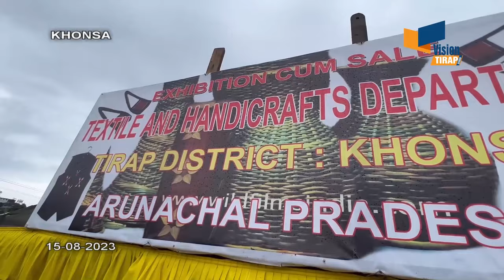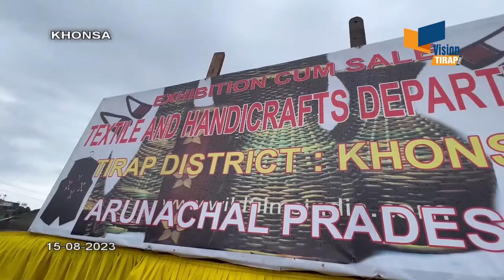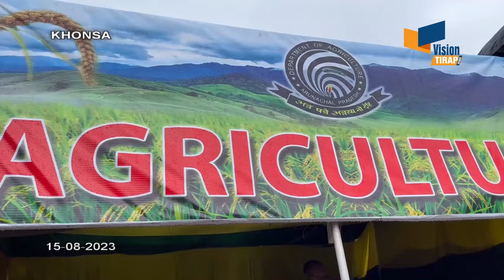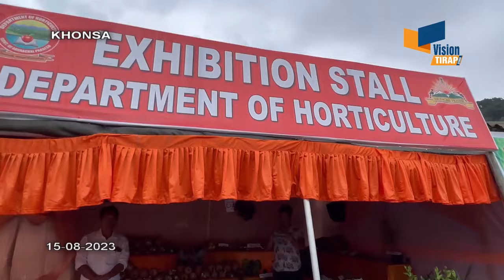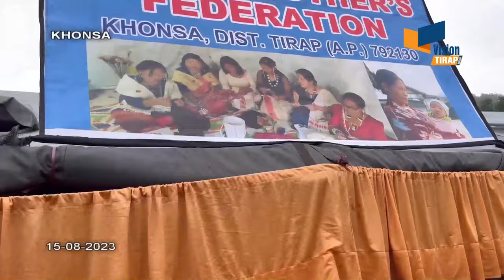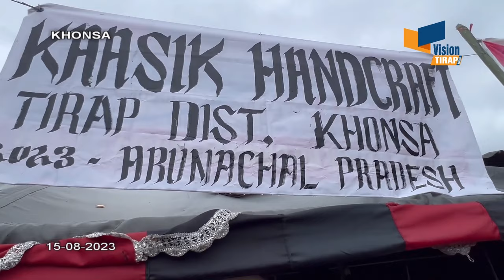HMLA -55-Khonsa East Wanglam Sawin unfurled the National Tricolor on 77th Independence Day at Khonsa